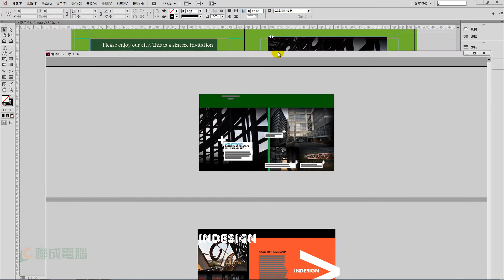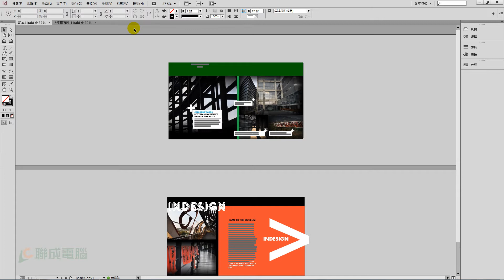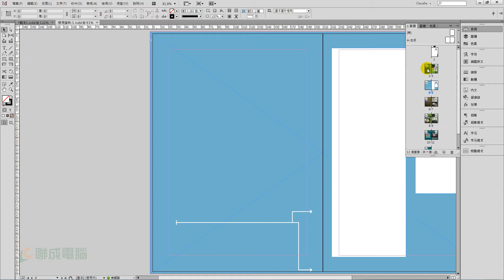【InDesign CC】基礎訓練-管理文件視窗運用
學會 InDesign 文件視窗的運用。